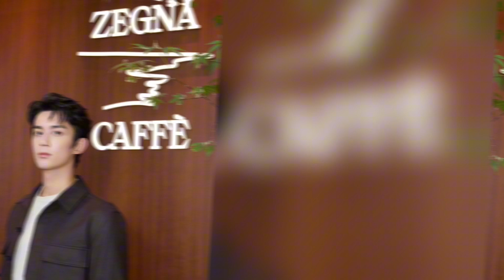Zhao Lusi And Leo Wu’s Shocking Marriage Makes Headline, Wedding Tops October Search